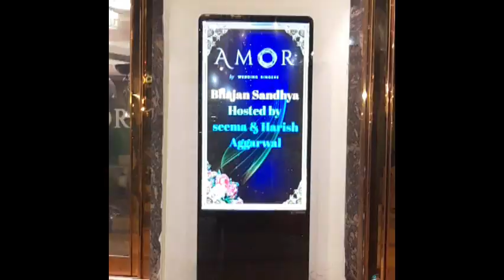SALONI DIDI FAMILY FUNCTION {riki stories}